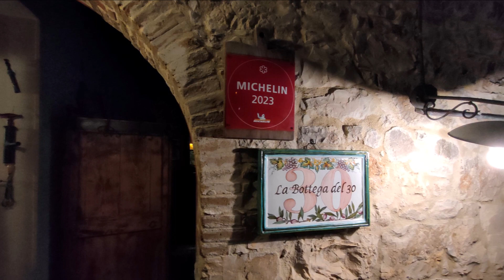La Bottega del 30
Stellato* MICHELIN